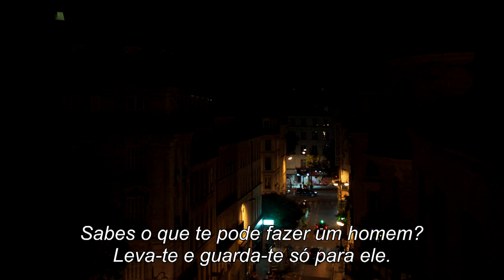Ama Perfeita | Trailer Legendado PT (HD)